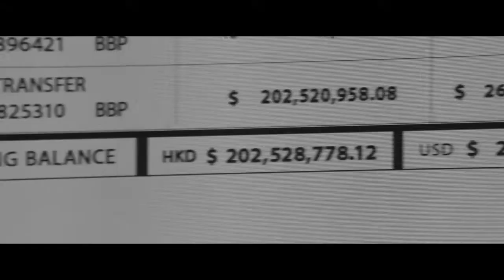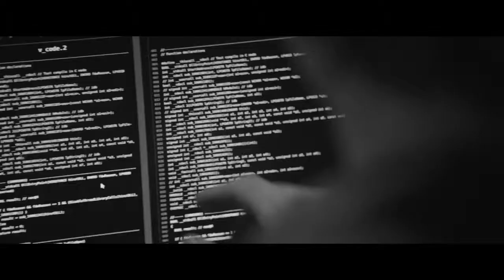BLACKHAT - Secondo Trailer Italiano Ufficiale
Ambientato nel mondo della criminalità informatica globale, il film segue un detenuto in permesso che, insieme ai suoi soci americani e cinesi, è a caccia di una rete di criminalità informatica di alto livello da Chicago a Los Angeles a Hong Kong a Giacarta.

Dal 12 Marzo 2015 al cinema.